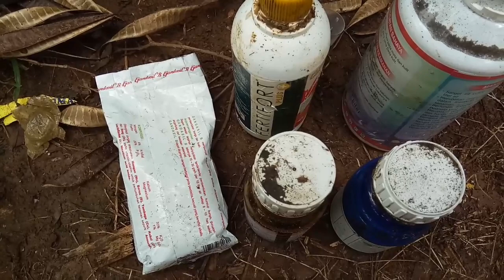Cara Mencegah Patek Antraknosa Pada Cabe | Cabe Rawit 70 Hst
Video Cara Mencegah Patek Atau Antraknosa Pada Cabe Rawit Umur 70 Hst.
Pencegahan patek atau antraknosa lebih baik dari pada mengobati patek di cabe rawit , lakukan pengobatan pencegahan rutin dan sesuai dosis agar tanaman cabe rawit sehat dan bebas penyakit pada cabe rawit yang kita tanam.
Pengobatan dengan cara ini saya lakukan di lahan terbuka dan luas namun untuk tanaman cabe rawit di polybag saya menggunakan bahan organik.